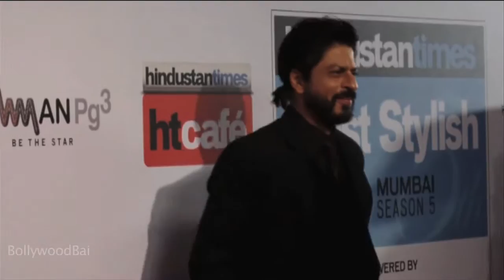Dhanak Trailer | Nagesh Kukunoor | Hetal Gada, Krrish Chhabria